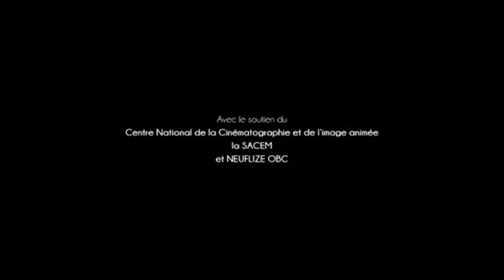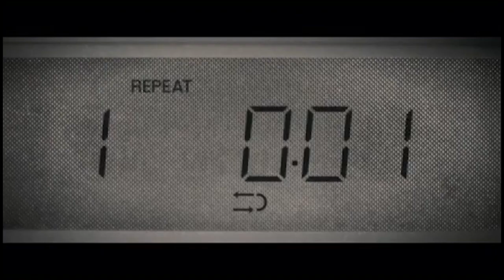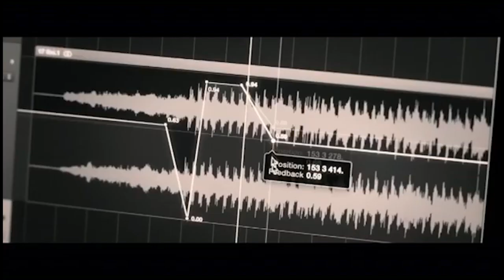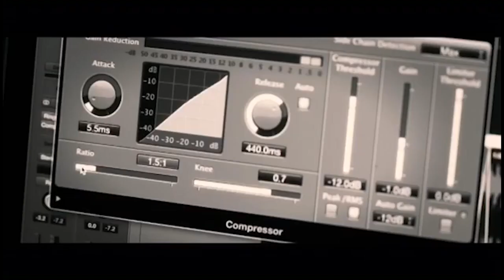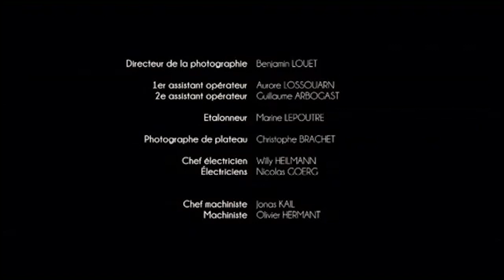La Nouvelle Musique | François Goetghebeur & Nicolas Lebrun | Talents Adami Cannes 2014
La Nouvelle Musique
Réalisé par François Goetghebeur et Nicolas Lebrun
Avec Valérian Behar Bonnet, Elisa Benizio, Guillaume Loublier et Bérénice Coudy

Dans un monde où il n’existe qu’une seule musique, Tom et Vilma, traumatisés à la naissance, sont les seuls à ne pas aimer cette mélodie unique appelée la Musique. Ces deux frère et sœur travaillent au département Recherche & Innovation du géant de l’industrie musicale. Accumulant les échecs dans leur quête d’une nouvelle ligne mélodique, ils sont renvoyés sans ménagement par la nouvelle femme du président. Le fils du président, en froid avec sa toute jeune belle-mère, va leur laisser entrevoir une solution pour récupérer leur poste.